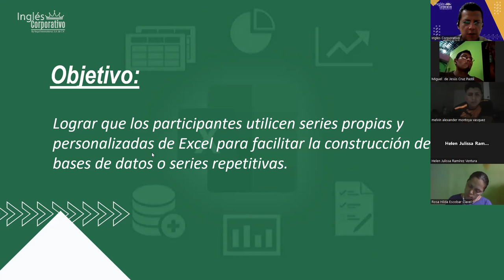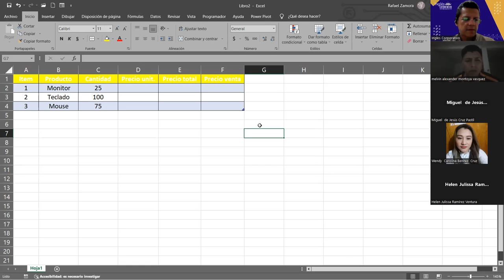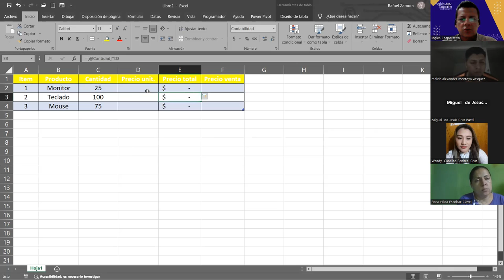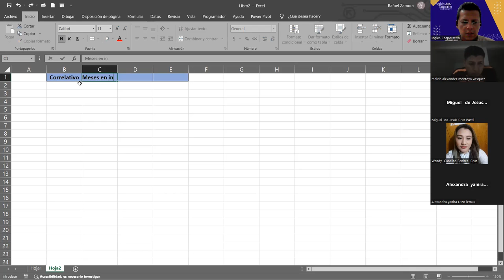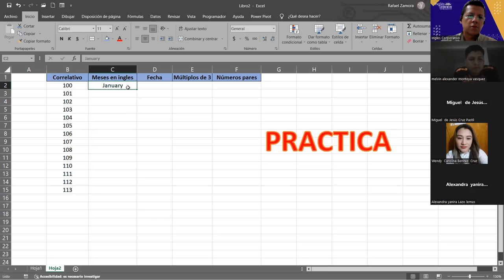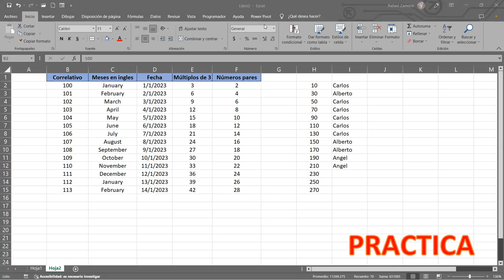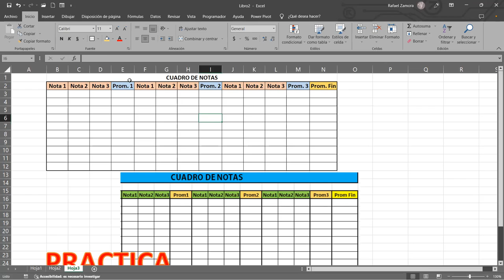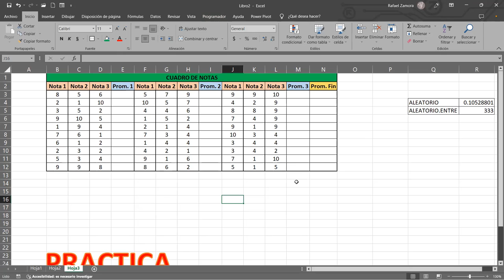SESION 13 06/09/2023-IC29811-0010-2023-ZAMORA-Serie de Relleno